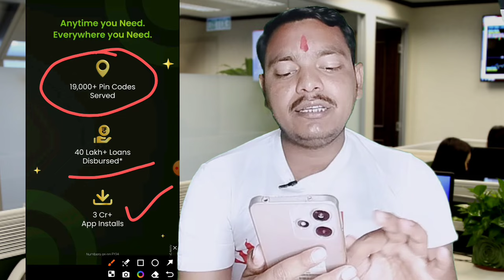Loan app FAST Approval 2024 Instant personal loan Without income proof 🧾 Best Loan App 2024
fast approval loan app without sibil scorefast approval loan app without sibilfast approval loan app without income

fast approval loan app without inCome prooffast approval loan app without bank

fast approval loan app without bank statementnew loan app without income proofnew loan app without incomenew loan app without sibilnew loan app without sibil scoreinstant personal loan app

instant personal loan Kaise leinstant personal loan Kaise milta haiinstant personal loan Kaise le sakte haininstant personal loan Kaise apply

instant personal loan Kaise le sakte hainpersonal loan Kaise apply Karen onlinepersonal loan Kaise mil sakta haionline loan Kaise apply Karennew best loan app todaynew best loan app fast approvalloan app fast approval 2024loan app fast approvalbest loan app 2024online loan app fast approvalloan app fast approval 2023
loan app fast approval without cibil scorefast approval loan app 2024

loan app fast approval 2024 tamilloan app fast approval 2022loan app fast approval low interesttop 5 loan app in india 2024loan app 2024

fast approval loan appnew best loan app today

new best loan app Aadhar cardnew best loan app PAN cardnew loan app todaypersonal loan Kaise milegapersonal loan Kaise mil sakta haipersonal loan Kaise apply Karenpersonal loan Kaise liya jata haipersonal loan Kaise milegapersonal loan Kaise apply Kareninstant personal loan app todayinstant personal loan Kaise lete Hainnew loan app fast approval

new loan app without bank statementnew loan app without sibil scorenew loan app without bank statementnew loan app today

Seach topic...

Discrimination :
company.
Request to User :
Thanks
Murari Goswami...।